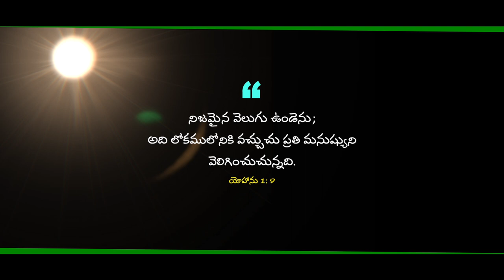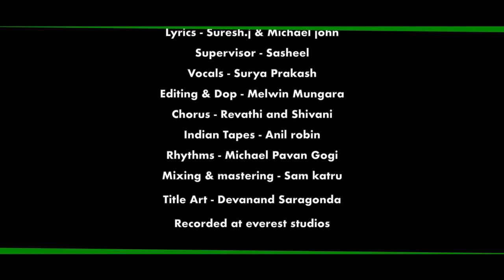Latest Telugu Christmas song 2021 || Panduga ika Jagamanta || Sagar John || Bale || Surya Prakash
Shalom! Greetings to you all in the matchless name of our LORD and SAVIOUR JESUS CHRIST!!

"Behold, the Virgin shall conceive  bear a son, and they shall call his name Immanuel"

We  "Blessed Life Miniseries" celebrate the season because we have a reason. It's Christmas Time and we rejoice that CHRIST is born in Bethlehem for All of us to give us an Eternal Hope".

Presenting with you Christmas Folk Song, Rejoice with us and be Blessed"

Credits
Producer - Krupanand Bale
Lyrics - Suresh. J & Michael john
 Vocals - Surya Prakash
Supervision  - Sasheel
Editing & Dop - Melwin Mungara
Chorus - Revathi and Shivani
Indian Tapes - Anil robin
Rhythms - Michael Pavan Gogi
Mixing & mastering - Sam katru
Title Art - Devanand Saragonda
Recorded at everest studios